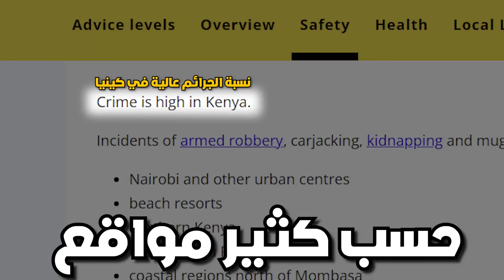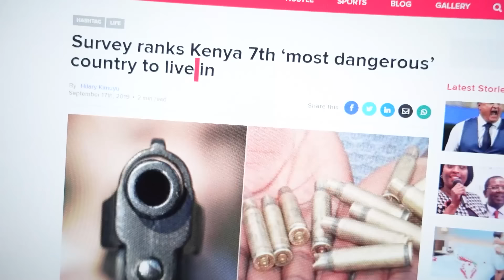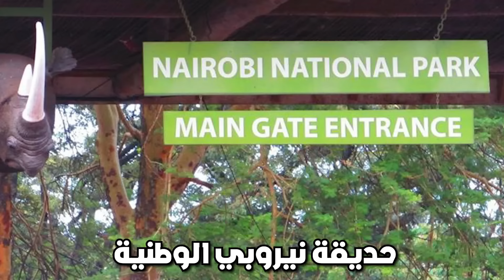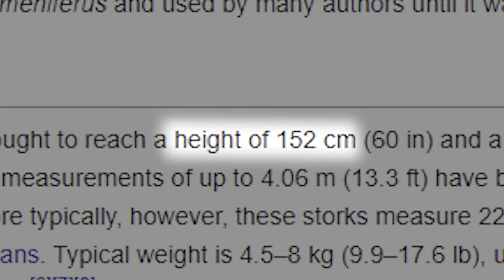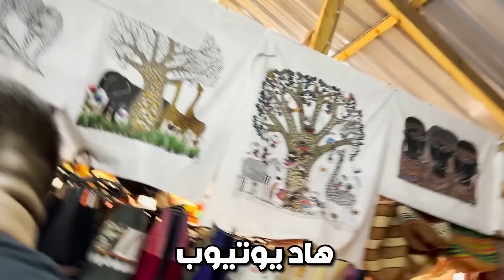عشت 24 ساعة في اخطر دولة في العالم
تحدي جربت اقصي ٢٤ ساعة في وحدة من اخطر دول العالم، كينيا ... مغامرة نارية